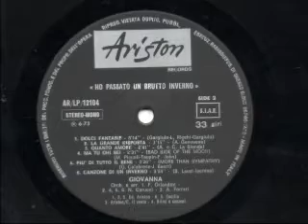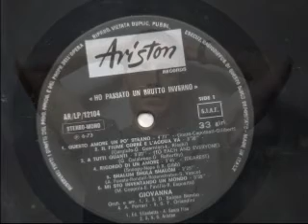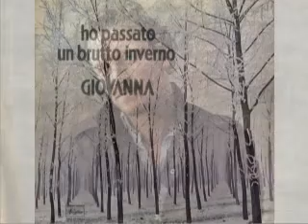Giovanna - Ricordo di un amore (Dearest)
Ti sento ancora dire
"Cara, non soffrire"
Partire non è come pensi tu
E' qualche mese e poi torni da me,
ma, caro, ti scrivo da dove non so.
L'amore che porto è realtà.
Che ne faresti tu?
E poi non ci sei mai
Tutt'al più, se lo chiederà
gli parlerò di te

Caro, davvero stiamo bene e tu
ancora non sai che non conti più.